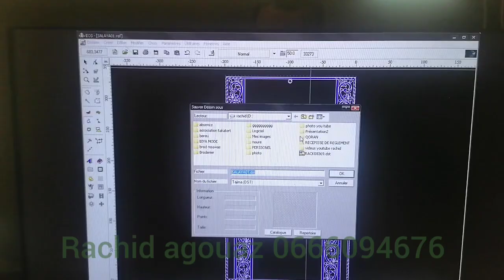اصنع سجادة للصلاة بنفسك شاهد الفيديو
طريقة صناعة سجاد للصلاة من لاشيء سوى بعض التوب
الطرز
ماكينة
سجاد
سجادة_للصلاة
مسجد
اتواب

اشتري السجاد والموكيت ادة أردبيل

سجادة صلاة فاخرة ناعمة جدًا - أزرق كحلي

الوصف. سجادة صلاة ناعمة جدًا - أزرق داكن: سجادة فاخرة كبيرة ناعمة الملمس للغاية مع نقش على شكل مسجد يشير إلى اتجاه السجادة حتى لا تختلط القدمين
سجادة الصلاة المغرب

سجادة صلاة للبيع

ثمن سجادة الصلاة بالمغرب

سجادة صلاة Jumia

ثمن الموكيت للمتر بالمغرب

أنواع الموكيت واسعارها بالمغرب

تعريف و شرح و معنى سجادة بالعربي في معاجم اللغة العربية معجم ...

سجادة صلاة إمام الحرم

سجادة صلاة

أفخم سجادة صلاة مريحة

سجادة صلاة الخط العربي - سماوي

المصليات والرولات

توزيعات + بكجات

سجادات الصلاة الفرديةاد

جميع السجاد; أشكال السجاد. سجاد مستطيل · سجاد دائري · دعاسات · مدات · عرض الكل. الأنماط ( الاقسام ). سجاد بوهيمي · سجاد كلاسيك · سجاد

سجادة صلاة

سجادة الصلاة حصيرة أو بساط أو زربية تسع للصلاة. وفي صحيح مسلم حديث نبوي عن رسول الله ﷺ فيه سماها الخُمرة بضم الخاء. ة -

سجادة الصلاة بالفرنسية

سجادة الصلاة الذكية

سجادة بالفرنسية

سجادة الصلاة للاطفال

سجادة الصلاة بالاسم

سجادة صلاة